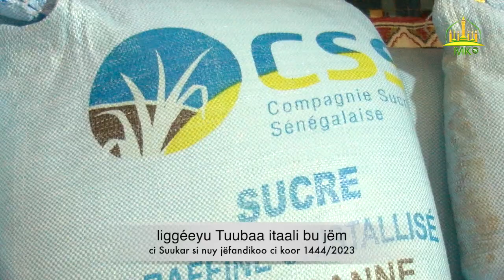liggéeyu Tuubaa itaali bu jëm ci Suukar si nuy jëfandikoo ci koor 1444/2023